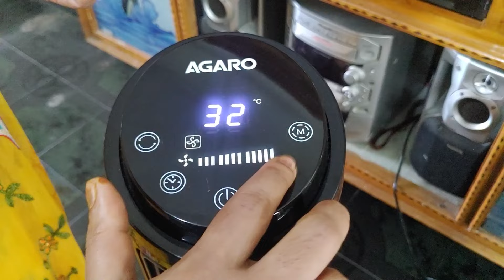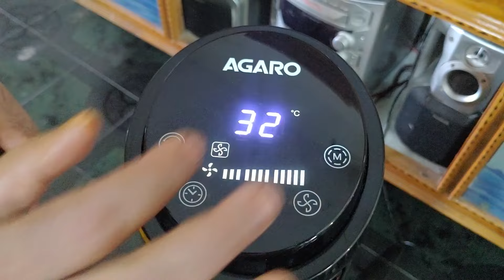పిల్లల ఉన్నత భవిషత్తు కోసం గాయత్రీ అమ్మవారి పూజ | gayatri devi pooja | @Vijaya Lifestyle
Agaro tower fan
Our recording gear :
Selfie stick
Voice over mic